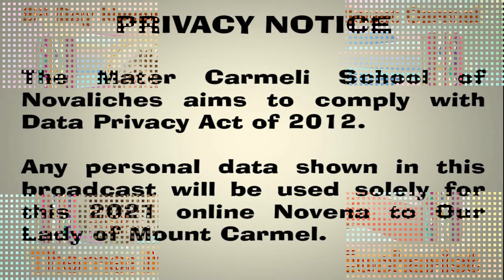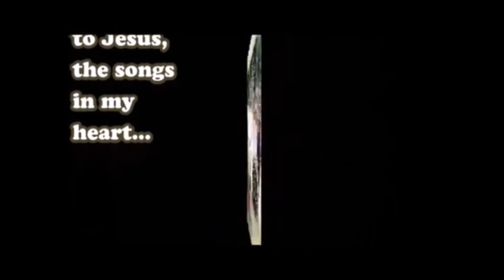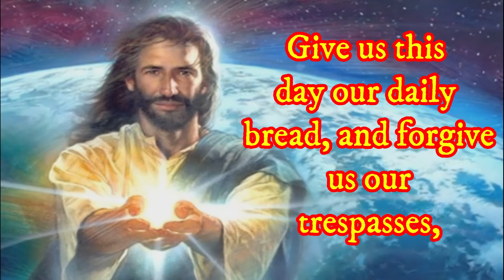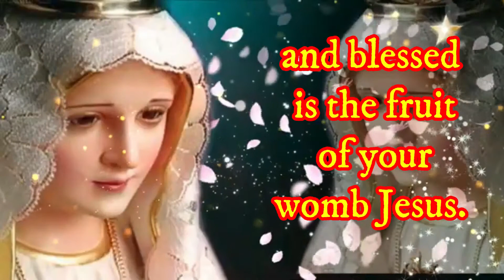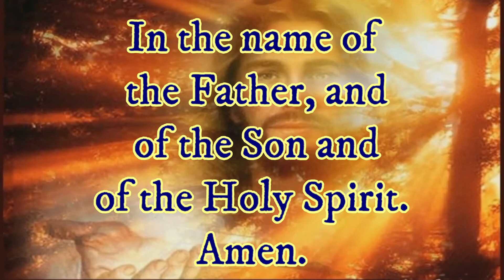9th Day Novena to Our Lady of Mount Carmel